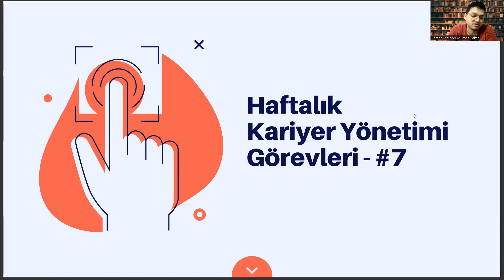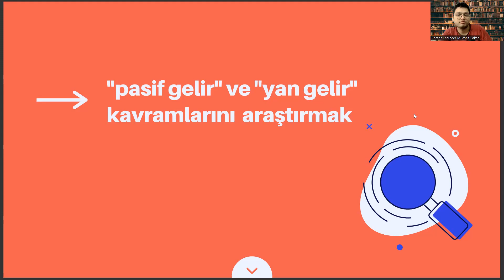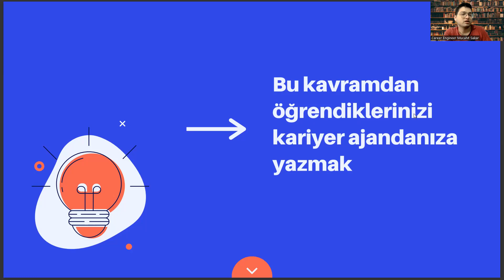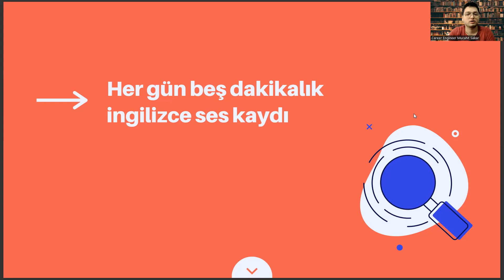İstatistik Bölümüne Yönelik Haftalık Kariyer Yönetimi Görevleri #7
istatistik bölümü ne is yapar,
peyzaj mimarlığı,
yök atlas,
sayısal bölümler,
istatistik sıralama,
istatistik bölümü sıralama,
istatistik taban puanları,
istatistik sıralama,
istatistik bölümü taban puanları,
istatistik bölümü nedir,
istatistik nedir,
istatistik bölümü sıralama,
istatistik bölümü ne iş yapar,
istatistik bölümü dersleri,
yök atlas,
matematik bölümü sıralama,
sayısal bölümler,
odtü istatistik,
istatistik bölümü mezunu ne iş yapar,
istatistik bölümü maaş,
istatistik ve bilgisayar bilimleri,
kimya mühendisliği sıralama,
istatistik bölümü iş imkanları,
bilgisayar mühendisliği sıralama,
peyzaj mimarlığı,
peyzaj mimarlığı,
yök atlas,
sayısal bölümler,
istatistik sıralama,
istatistik bölümü sıralama,
istatistik taban puanları,
istatistik sıralama,
istatistik bölümü nedir,
istatistik nedir,
istatistik bölümü sıralama,
istatistik bölümü dersleri,
yök atlas,
matematik bölümü sıralama,
sayısal bölümler,
odtü istatistik,
istatistik bölümü maaş,
kimya mühendisliği sıralama,
bilgisayar mühendisliği sıralama,
peyzaj mimarlığı,
peyzaj mimarlığı,
yök atlas,
sayısal bölümler,
istatistik sıralama,
istatistik bölümü sıralama,
istatistik taban puanları,
istatistik sıralama,
istatistik bölümü nedir,
istatistik nedir,
istatistik bölümü sıralama,
istatistik bölümü dersleri,
yök atlas,
matematik bölümü sıralama,
sayısal bölümler,
odtü istatistik,
istatistik bölümü maaş,
kimya mühendisliği sıralama,
bilgisayar mühendisliği sıralama,
peyzaj mimarlığı,

peyzaj mimarlığı,
yök atlas,
sayısal bölümler,
istatistik sıralama,
istatistik bölümü sıralama,
istatistik taban puanları,
istatistik sıralama,
istatistik bölümü nedir,
istatistik nedir,
istatistik bölümü sıralama,
istatistik bölümü dersleri,
yök atlas,
matematik bölümü sıralama,
sayısal bölümler,
odtü istatistik,
istatistik bölümü maaş,
kimya mühendisliği sıralama,
bilgisayar mühendisliği sıralama,
peyzaj mimarlığı,

peyzaj mimarlığı,
yök atlas,
sayısal bölümler,
istatistik sıralama,
istatistik bölümü sıralama,
istatistik taban puanları,
istatistik sıralama,
istatistik bölümü nedir,
istatistik nedir,
istatistik bölümü sıralama,
istatistik bölümü dersleri,
yök atlas,
matematik bölümü sıralama,
sayısal bölümler,
odtü istatistik,
istatistik bölümü maaş,
kimya mühendisliği sıralama,
bilgisayar mühendisliği sıralama,
peyzaj mimarlığı,

peyzaj mimarlığı,
yök atlas,
sayısal bölümler,
istatistik sıralama,
istatistik bölümü sıralama,
istatistik taban puanları,
istatistik sıralama,
istatistik bölümü nedir,
istatistik nedir,
istatistik bölümü sıralama,
istatistik bölümü dersleri,
yök atlas,
matematik bölümü sıralama,
sayısal bölümler,
odtü istatistik,
istatistik bölümü maaş,
kimya mühendisliği sıralama,
bilgisayar mühendisliği sıralama,
peyzaj mimarlığı,

peyzaj mimarlığı,
yök atlas,
sayısal bölümler,
istatistik sıralama,
istatistik bölümü sıralama,
istatistik taban puanları,
istatistik sıralama,